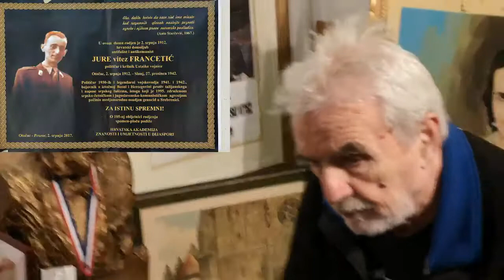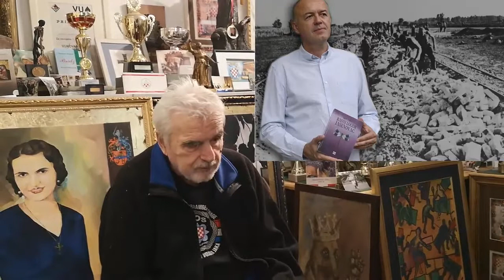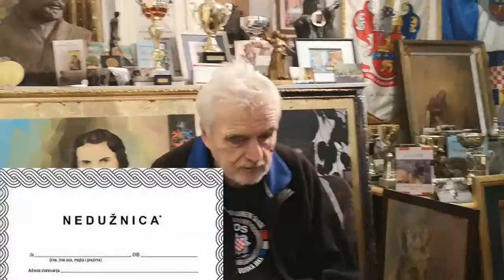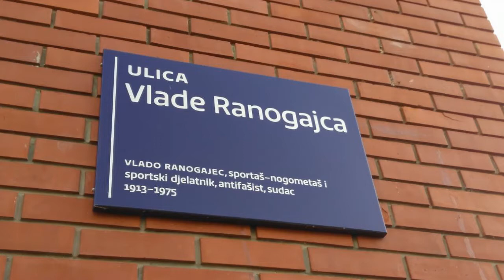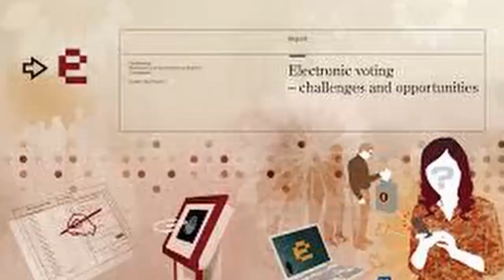VLADIMIR STJEPAN pl. BIONDIĆ: POSJET VITEZU SLOBODANU PRALJKU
Vladimir Stjepan pl. Biondić govorio je o Slobodanu vitezu Praljku,  Tomislavu vitezu Merčepu, Juri vitezu Franceticu, aktualnoj vlasti, EU, nedužnici, pravo građana na referendumsko odlučivanje.